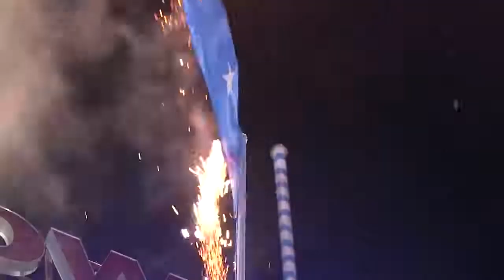Khudbaddii Madaxweynaha JFS Mudane Maxamed Cabdullaahi Farmaajo ee xuska munaasabadda 58 guuradii ka